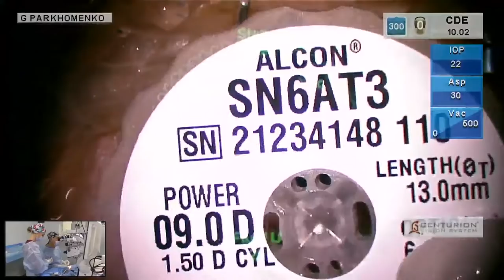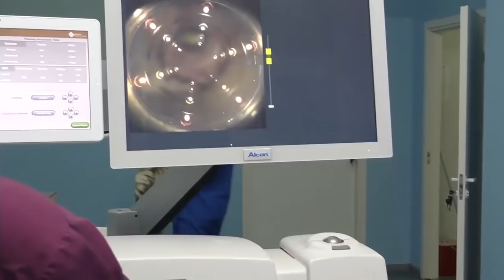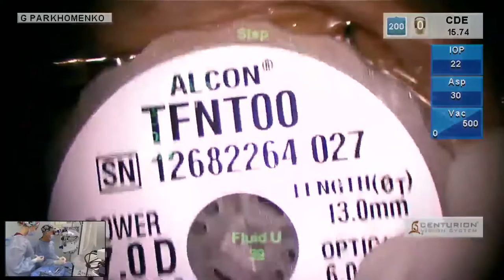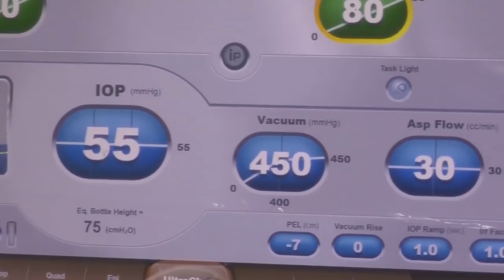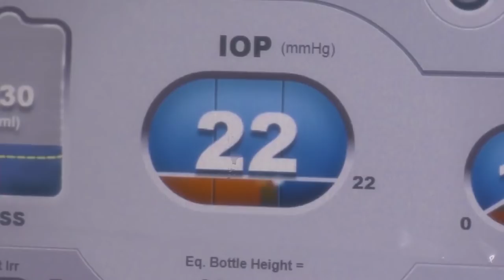Мастер класс живой хирургии катаракты от Пархоменко Георгия Яковлевича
Мастер-класс живой хирургии катаракты от эксперта мирового уровня Пархоменко Георгия Яковлевича. Члена Американского и Европейского обществ катарактальной и рефракционной хирургии. Кандидата медицинских наук. Врача-офтальмохирурга с 35-летним опытом работы. Главного врача сети медицинских центров Новий Зір.

Видео предоставлено компанией Alcon.